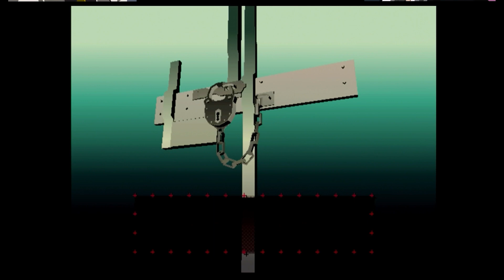Killer7 | October Spook-A-Thon Day 17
Day 17 I bring you maybe not a horror game, but its not NOT a horror game, right?
Hey man, this scared my girlfriend and Amnesia didn't so idunno.
Anyways, Killer7 is cool, end of story.